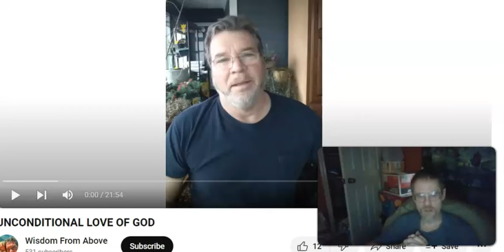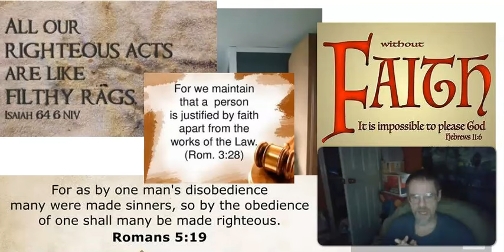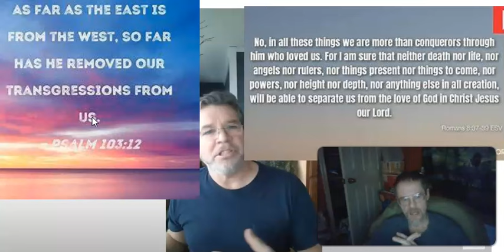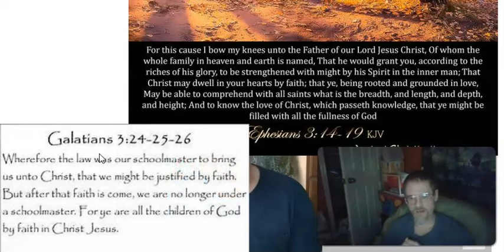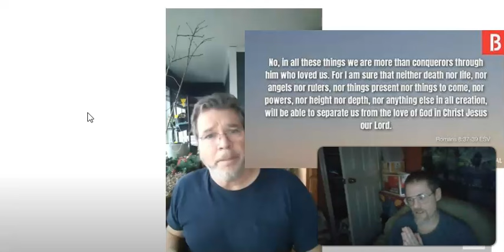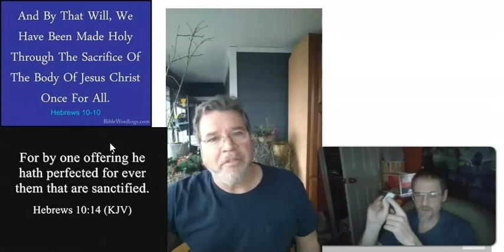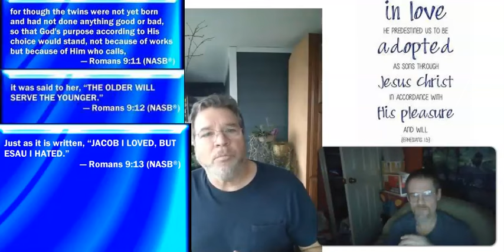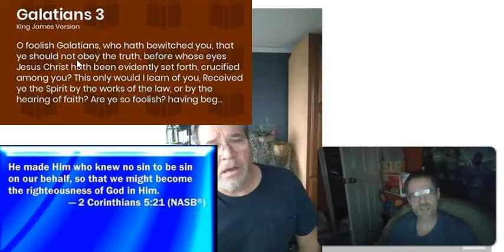where is the love.?